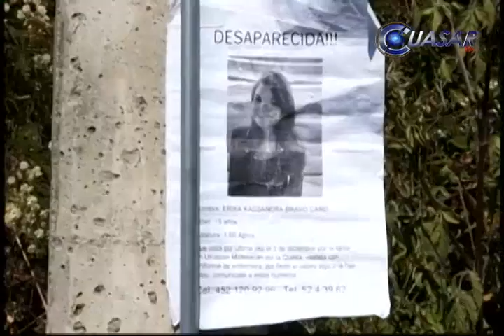Exige dirigencia del PRD en Michoacán esclarecimiento de asesinato de enfermera en Uruapan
Los militantes del Partido de la Revolución Democrática exigen el esclarecimiento del reciente asesinato de la enfermera de Uruapan, manifestó Carlos Torres Piña, el presidente del Sol Azteca en Michoacán…